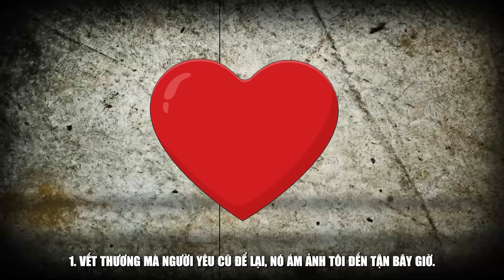Tôi Luôn Suy Nghĩ Mọi Chuyện Lố Lên | Quà Tặng Cuộc Sống | Nhật Ký Cuộc Sống LDA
Có khi nào bạn từng gặp rắc rối và tâm sự với người mình tin tưởng, nhưng người ta lại nói với bạn rằng:
“Chuyện bình thường thôi mà, ai cũng phải trải qua thôi”
 Hay “Sao cậu cứ làm quá mọi chuyện lên thế!” chưa?
Và sau đó bạn sẽ dành cả ngày để suy nghĩ, cả đêm không ngủ vì trăn trở điều người ta nói. Nếu bạn thường xuyên như thế, có thể bạn là một người overthinking đó.